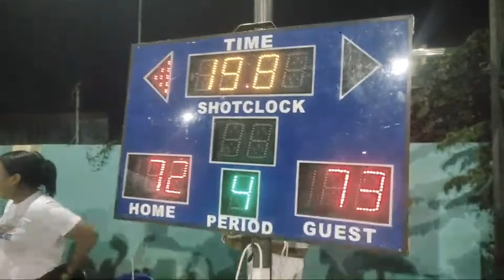Highlight 1:18:59 – 1:23:58 from BUKID ST. VS TRIPLE J CHAMPIONSHIP GAME3